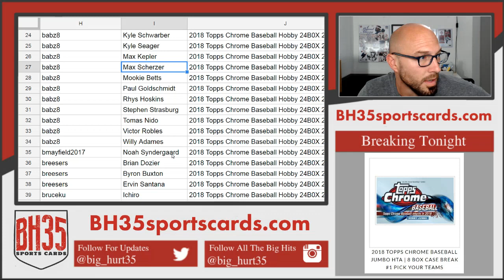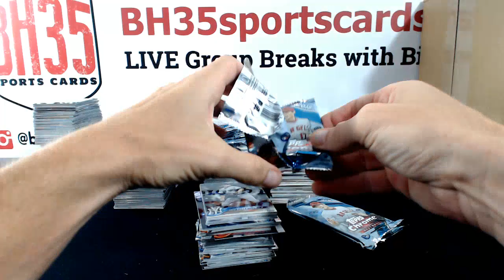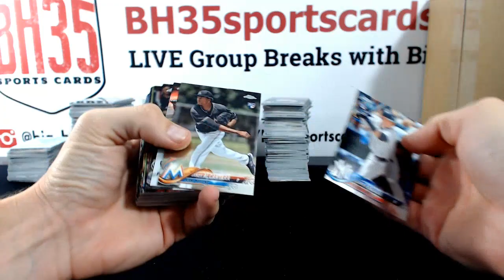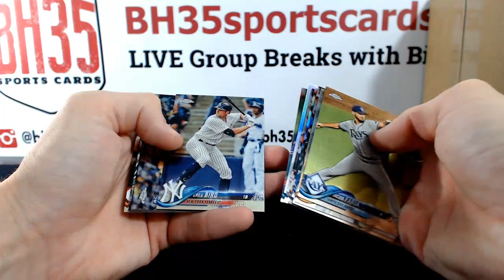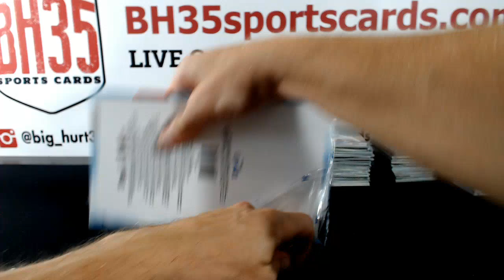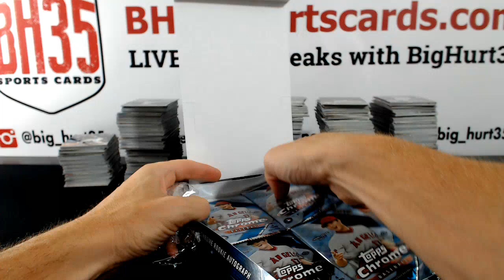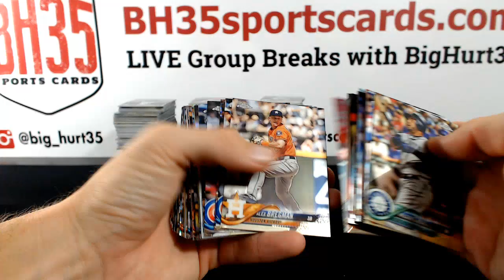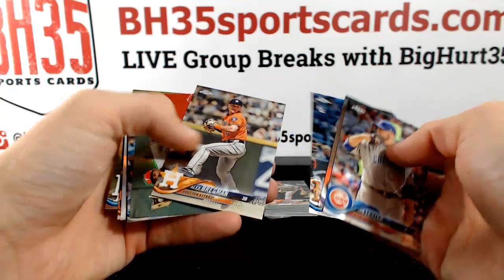2018 Topps Chrome Baseball Hobby 24 BOX 2 CASE BREAK #1